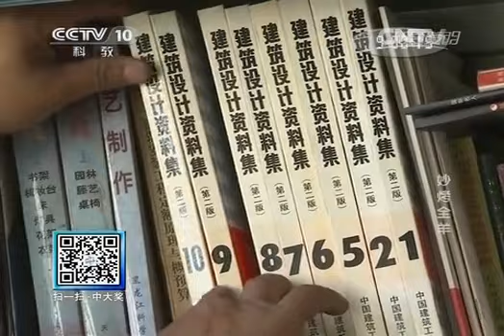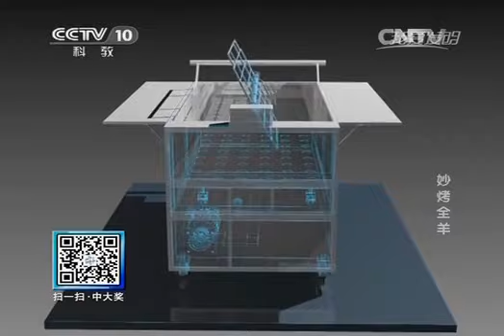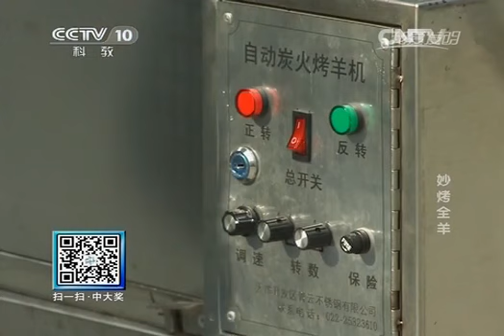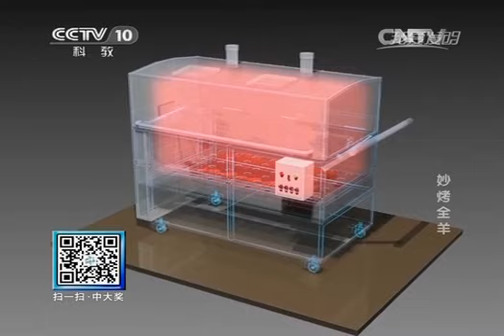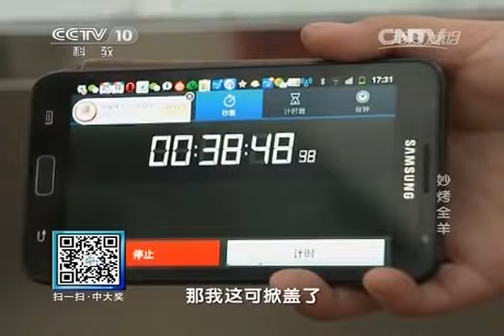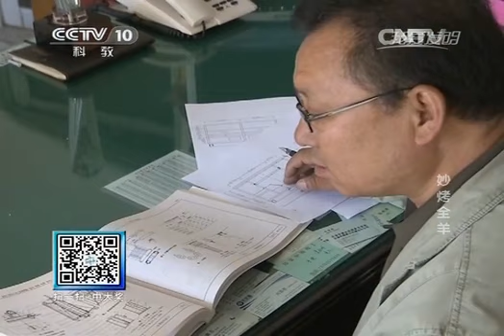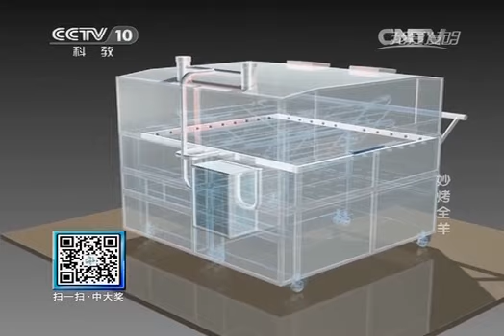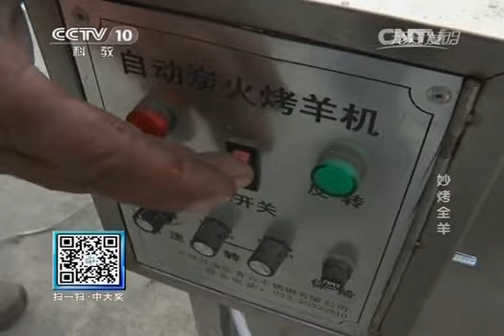20140101 我爱发明 妙烤全羊